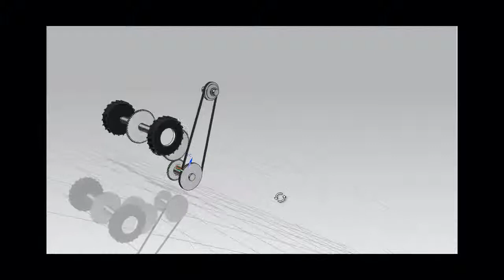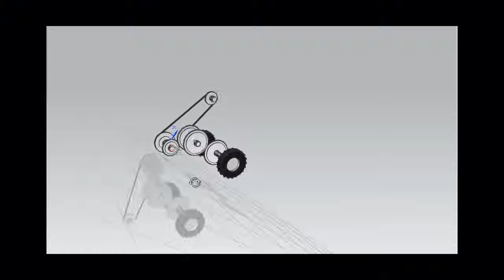NX simulation of Power Transmission System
This actual copy of the 3D model/simulation is available at the bottom link (GrabCAD Community)